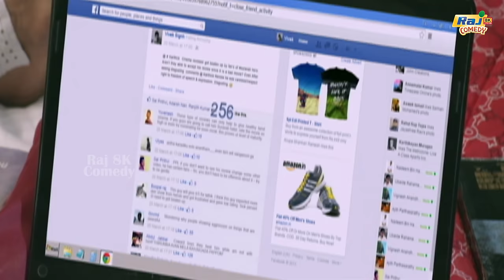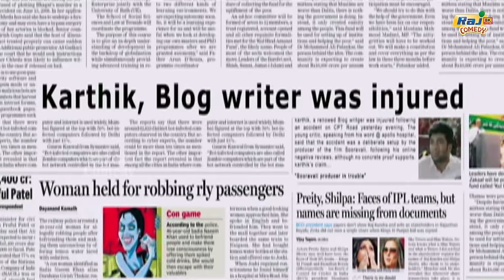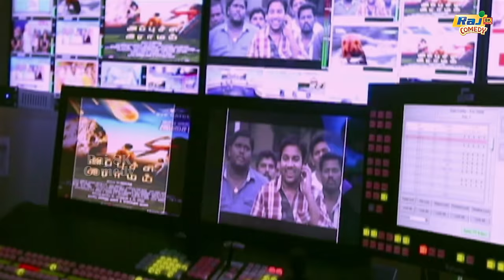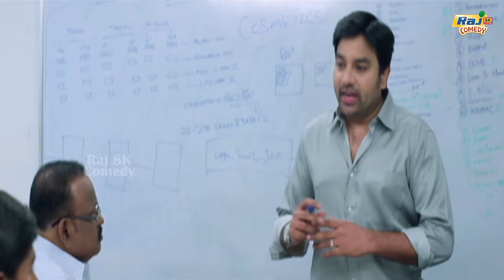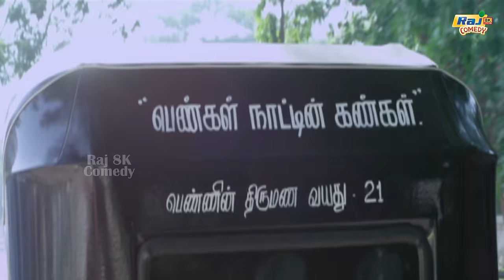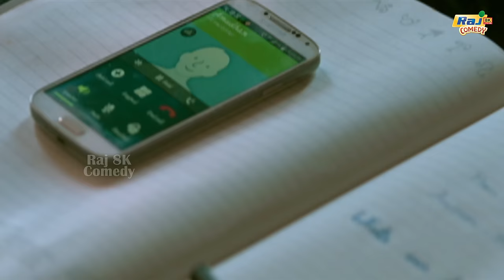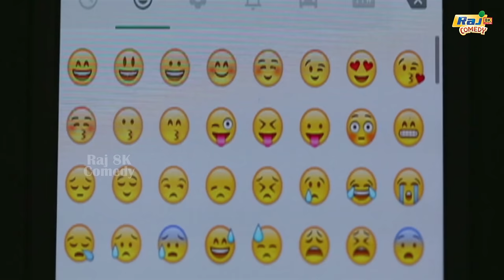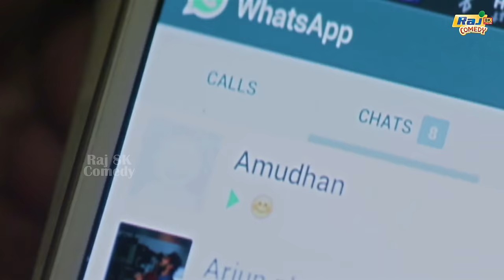Masala Padam Movie 8K Full Comedy | Shiva | Bobby Simha | Lakshmi Devy | Raj 8k Comedy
Masala Padam  is a 2015 Indian Tamil-language action comedy film directed, filmed and co-produced by cinematographer Laxman Kumar along with Vijayaraghavendra.[1] The film stars Shiva, Bobby Simha and Gaurav [2] alongside Lakshmi Devy, who besides playing the female lead, had also written the film's screenplay.[3][4] The soundtrack and background score were composed by newcomer Karthik Acharya, while editing was handled by Richard Kevin.

Directed by Laxman Kumar
Written by Laxman Kumar
Lakshmi Devy
Produced by Laxman Kumar
Vijayaraghavendra
Starring Shiva
Bobby Simha
Lakshmi Devy